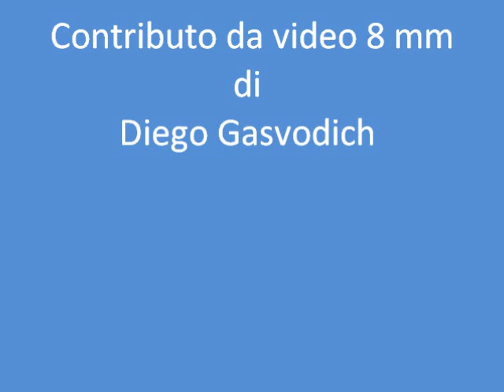Gran Premio di Monza 1966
Il suono proviene da un Gran premio coevo.
Il Gran Premio d'Italia 1966 fu una gara di Formula 1, disputatasi il 4 settembre 1966 sull'Autodromo Nazionale di Monza. Fu la settima prova del mondiale 1966 e vide la vittoria di Ludovico Scarfiotti su Ferrari, seguito da Mike Parkes e da Denny Hulme.